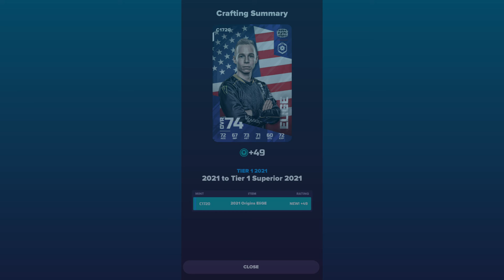Crafting a Tier 1 Superior 2021 (Epics GG CSGO)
Epics GG CSGO crafting a Tier 1 Superior